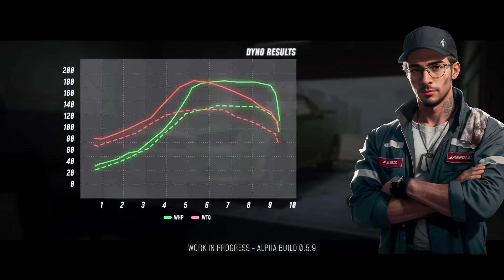(Almost) 4 Minutes Of Auto Legends!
Collected and combined some of the footage that the developers have showcased throughout the development of the game! Auto Legends alpha coming next month!